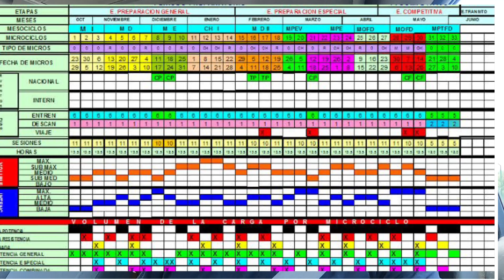Primera competencia de natación 2021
En este video encontrarás un dia de competencia de natación, podras ver como es el ambiente de los nadadores.